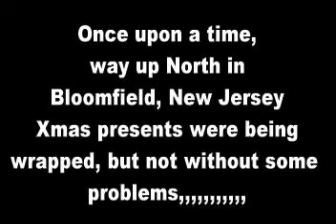How to Ship your daughter for xmas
This was done in less than an hour before I went to work. My brother lives in Georgia and I asked my daughter if she wanted to go visit him and she said yes. Little did she know what she was in for. She was less than 2 years old and a fantastic model.